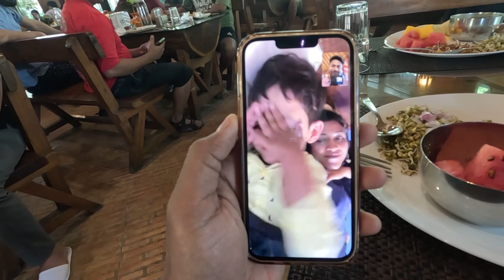Office Trip to Jim Corbett | Best & Cheapest Resort in Ramnagar | Delhi NCR to Uttarakhand | Part 1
We had an amazing experience in our office trip to Jim Corbett Ramnagar, we organised this trip and chose Irish resort for our stay and trust me this is the best resort in whole Jim Corbett area, Location, Rooms, staff, Behaviour, Specially food and the chef are amazing, if you want to explore Jim Corbett as a family, office trip, friends or solo you should give a chance to Irish resort and you will love it ♥️.

IRIS Spa & Resort invites you to experience the unparalleled beauty of the Indian jungle.  With around thick natural trees, mango orchard, an enchanting chorus of forest birds, this is a travel experience unlike any other. IRIS is located in a scenic spot close to nature. Here you can take in the true jungle atmosphere created by perfect natural surroundings and the varied flora and fauna. This is the place to enjoy the pristine beauty and enchanting wilderness of nature.IRIS Spa & Resorts having 43 keys with complete facilities for the Guests is one of the favourite Resorts in Powalgarh range of CTR amongst leisure &business travellers with most stylish and high-end interiors, decor and facilities.
At IRIS we don’t restrict the word “luxury” only to graceful surroundings, stylish layouts and gourmet meals but belief in providing a memorable experience with greater enjoyment.